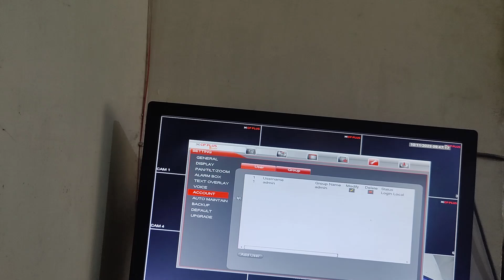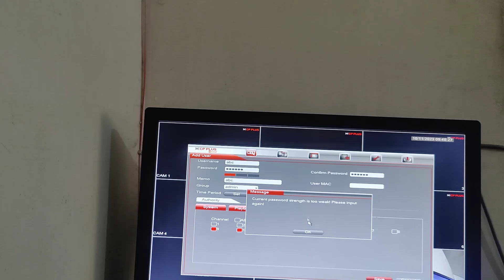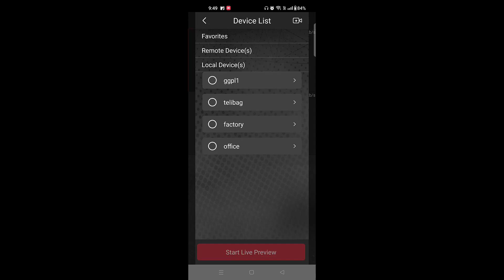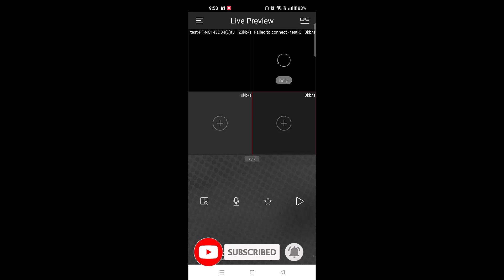how to allow cp plus single camera in mobile | cp plus online setup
cp plus online setup,

Hello Guys.
In this video you will learn how to allow cp plus single camera in mobile